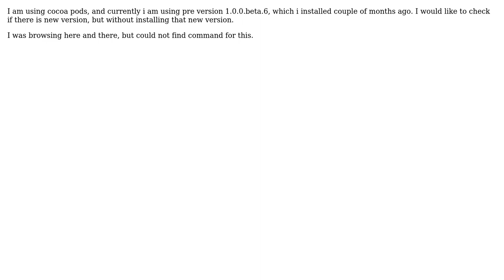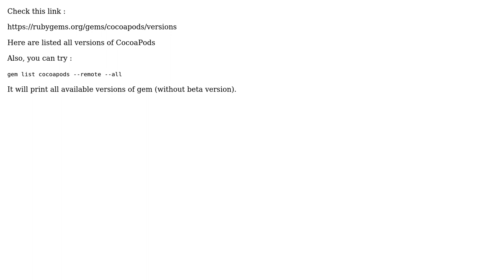How can I check if there is new beta version of cocoa pods? (2 Solutions!!)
How can I check if there is new beta version of cocoa pods?

With thanks & praise to God, and with thanks to the many people who have made this project possible! | Content (except music & images) licensed under CC BY-SA | Music | Images & others | With thanks to user MegaManX user Learn Swift user kamwysoc and the Stack Exchange Network Trademarks are property of their respective owners. You are responsible for your own actions.